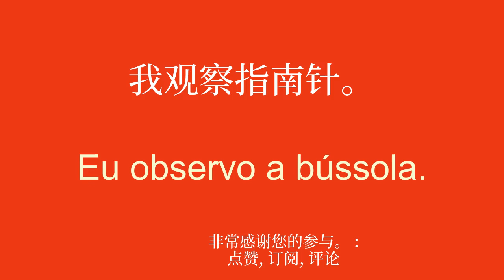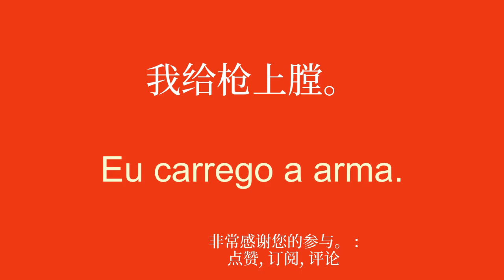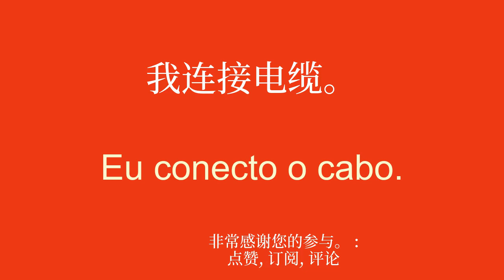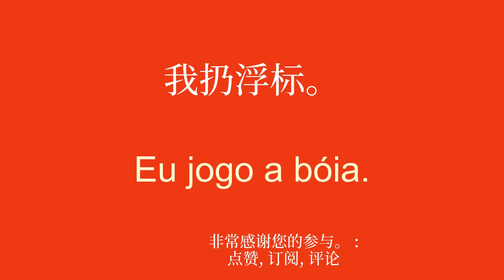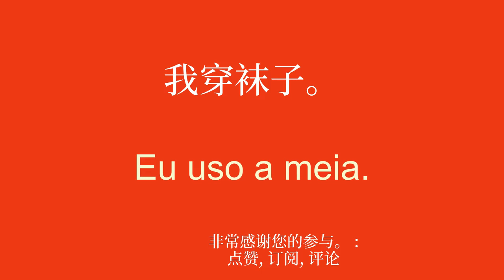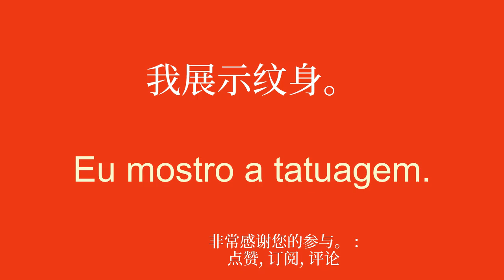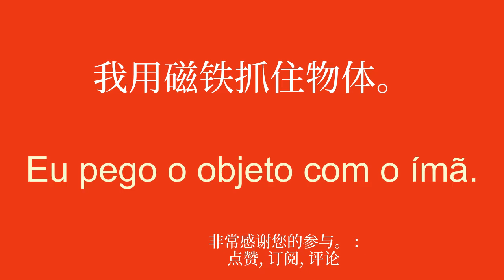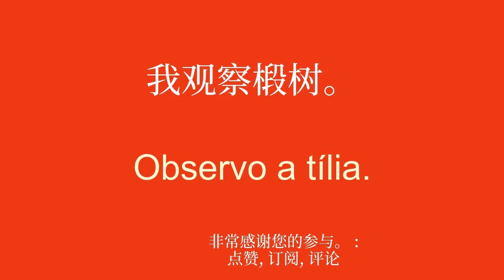有效掌握葡萄牙语